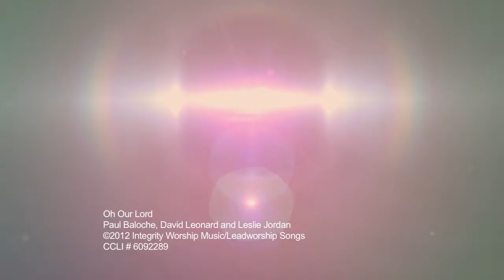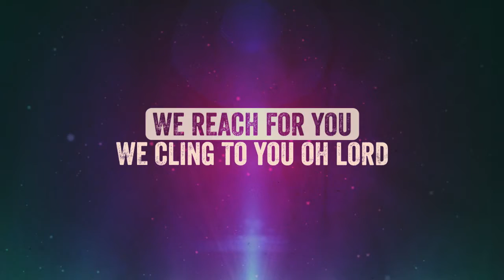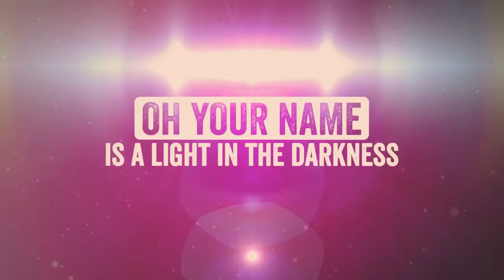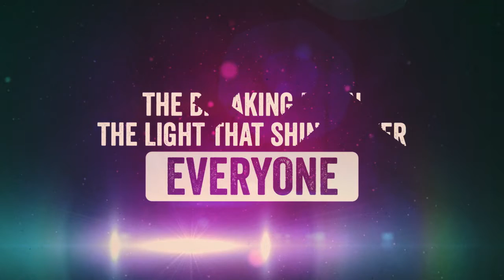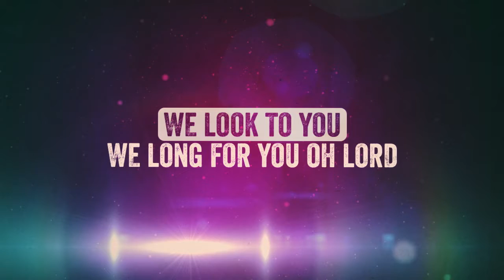Oh Our Lord